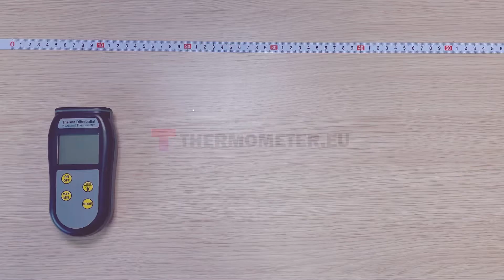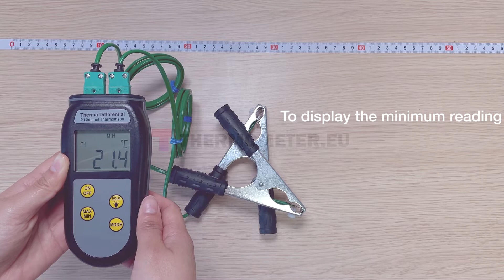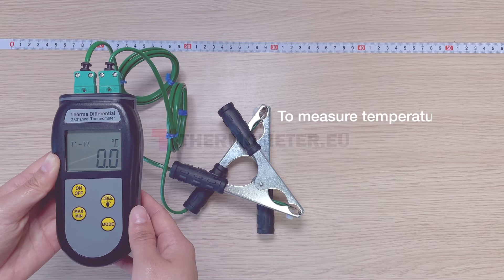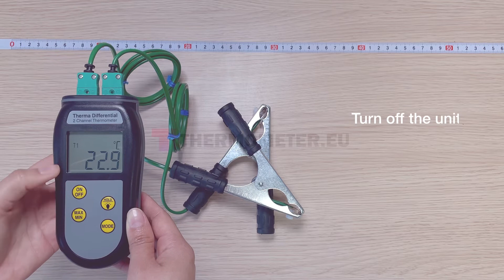Therma two-channel differential thermometer, T1 or T2 or T1 minus T2 differential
Robust IP66/67 waterproof housing.
Ideal for balancing or HVAC applications.
Designed for plumbers, reliable and easy to use.
Backlight, max/min and hold functions.